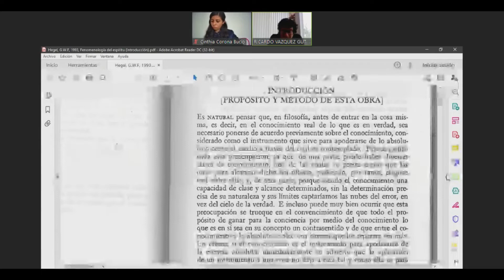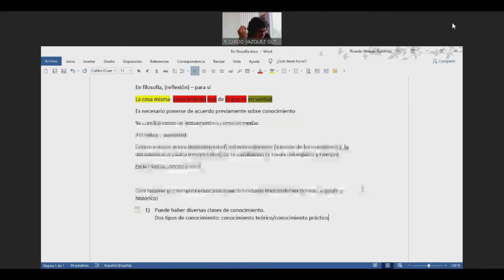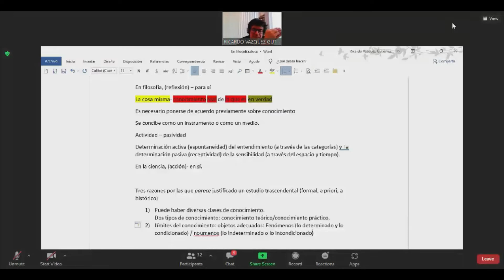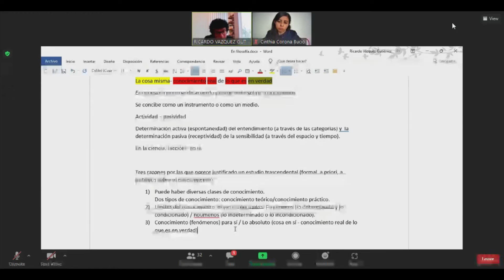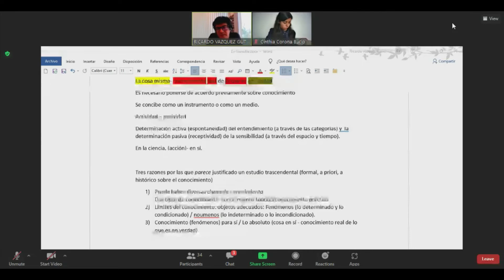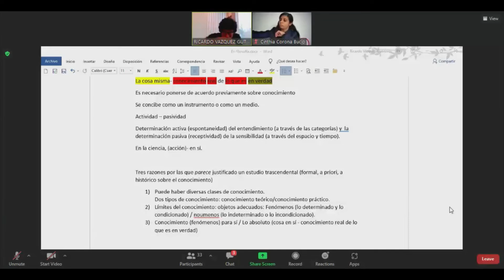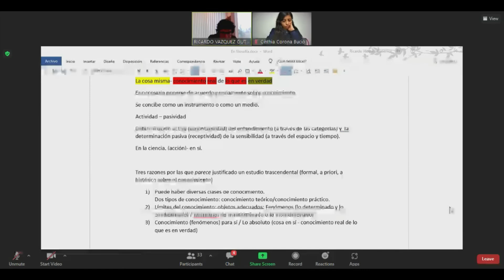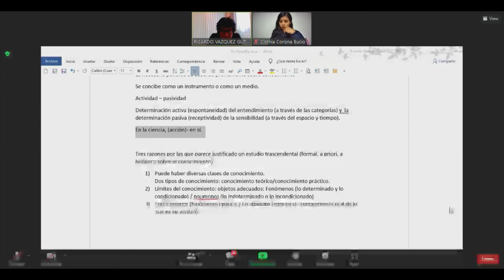Teoría del conocimiento 3 Clase 3